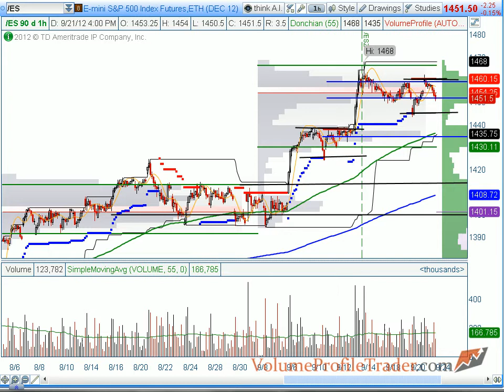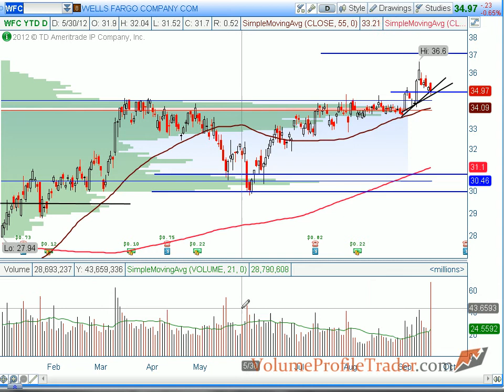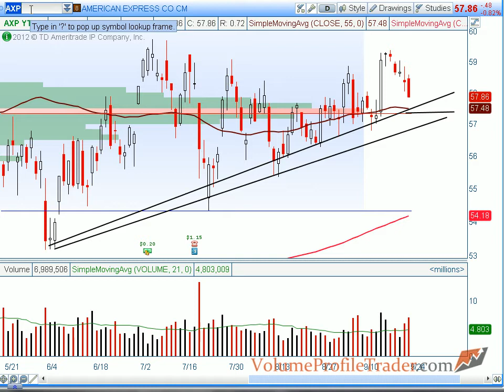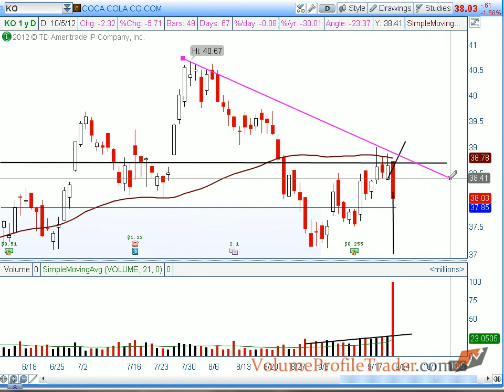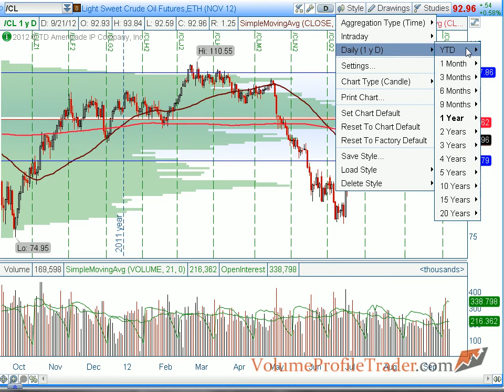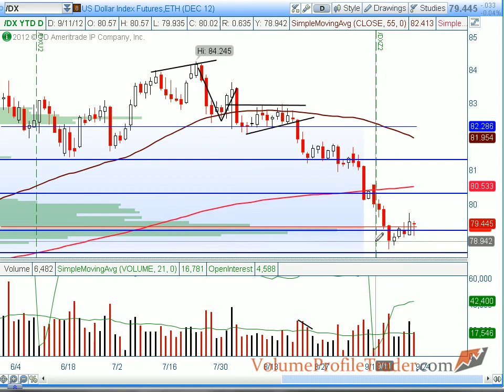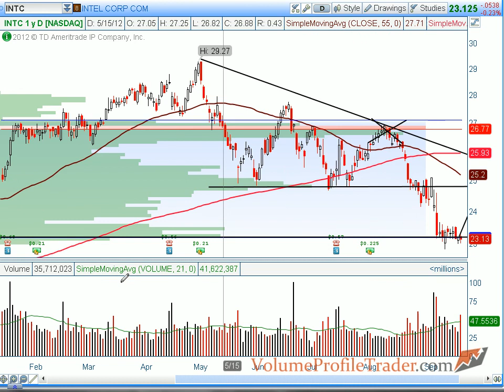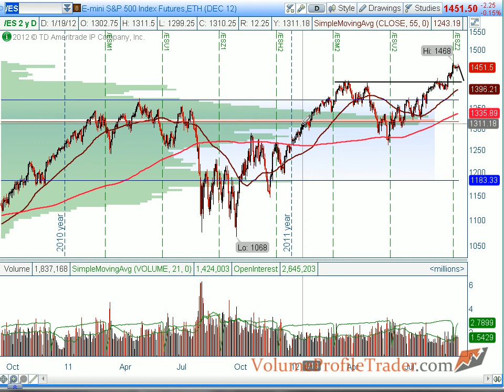Weekend Stock Market Update 9-22-02 (HD)